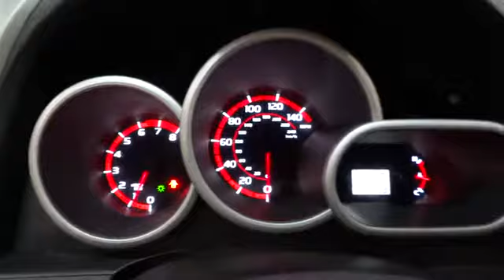2009 Pontiac Vibe New York, Staten Island, Jersey City, Bay Ridge, Woodbridge, NY 110636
2009 Pontiac Vibe

Island Toyota
1591 Hylan Blvd

Welcome to the All-New Island Toyota, proudly serving the Great Community of Staten Island and the surrounding areas. Island Auto Group is a multi franchise sales and service organization that is dedicated to creating lifelong customers. We recognize that to achieve this, we must provide exceptional automotive value for our customers, and the very best workplace experience for our team members. We are committed, through support and service, to actively improve the greater community and will continually work to earn the respect and trust of our customers, employees, and their families.
MPG Manual City: 21, MPG Manual Highway: 28, Engine Description: 2.4L VVT Intelligence 4-Cyl Engine, Fuel Type: Gas, Fuel Induction: Sequential MPI, Valves Per Cylinder: 4, Aspiration: Normal, Driven Wheels: Front-Wheel, Transmission: Manual, Wheels Rims: Steel, Wheels Spare Rim Type: Steel, Drive Train Type: Front Wheel Drive, Independent Suspension: Front, Stabilizer Bar: Front And Rear, Clock, External Temp, Low Fuel Level, Tachometer, Front Wipers: Intermittent, Privacy Glass: Light, Rear Defogger, Rear Wiper: Fixed Interval, Antenna Type: Integrated Roof, Audio System: XM AM/FM/Satellite, Speakers: 4, Drivers Height: Manual, Seating Capacity: 5, Front Seat Type: Bucket, Upholstery: Cloth, Folding: Fold Forward Seatback, Cargo Nets: Cargo Net, Center Console: Full With Covered Storage, Cupholders: Front And Rear, Door Pockets: Driver, Passenger And Rear, Power Outlets, Seatback Storage, Steering Adjustment: Tilt And Telescopic, Steering Power: Speed-Proportional Electric Power Steering, Power Mirrors: Power Remote, Satellite Communication: Onstar Safe & Sound, Trunk Lights: Cargo Area Light, Center Console Trim: Metal-Look, Dash Trim: Metal-Look, Door Trim: Metal-Look, Mats: Carpet Front And Rear, Reading Lights: Front, Shift Knob: Urethane, Steering Wheel Trim: Urethane, Vanity Mirrors: Dual Vanity Mirrors, Bumpers: Body-Colored, Door Reinforcement: Side-Impact Door Beam, NHTSA Passenger Grade: Excellent, NHTSA Driver Grade: Excellent, NHTSA Side Impact Front Grade: Excellent, NHTSA Side Impact Back Grade: Good, Turning Circle: 35.4, ABS: 4-Wheel, Head Airbags: Curtain 1St And 2Nd Row, Brake Assist: Braking Assist, Safety Locks: Manual, Daytime Running Light, Headlights Dusksensor: Dusk Sensing, Front Headrests: Manual Adjustable, Rear Headrests: 3, Rear Center Seatbelt: 3-Point Belt, Safety Stability Control, Driver And Passenger Airbag, Side Airbag, Stability Control, Door Reinforcement: Side-Impact Door Beam, Tie Downs: Cargo Tie Downs, Rear Door Type: Liftgate, Side Door Type: Conventional